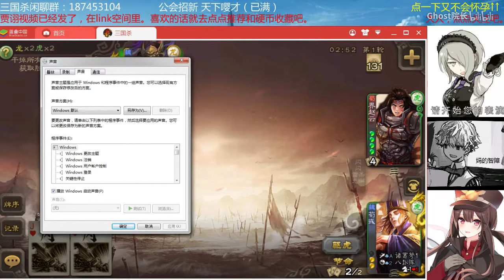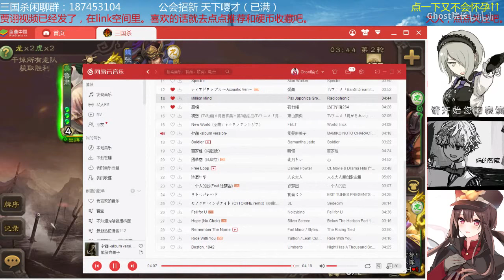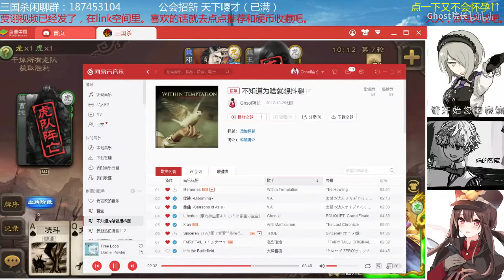人是打不过狗的。 排位赛 GHOST院长